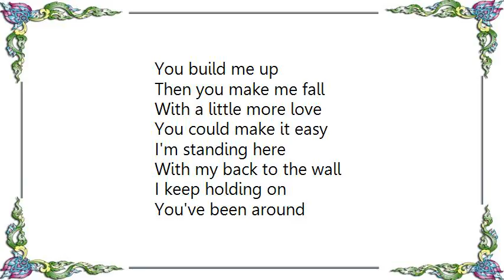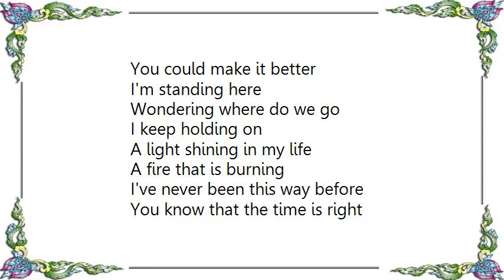Barclay James Harvest - Turn the Key Lyrics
[Lyrics Barclay James Harvest - Turn the Key]
You build me up
Then you make me fall
With a little more love
You could make it easy
I'm standing here
With my back to the wall

You've been around
That's what I've heard
With a little more time
We could get together
You hang around
In your own little world

A light shining in my life
A fire that is burning
I've never been this way before
You know that the time is right
To keep the flame burning
Turn the key and you'll open the door

You shoot me down
My defenses are low
You could make it better
I'm standing here
Wondering where do we go